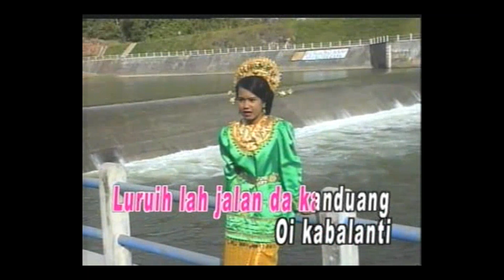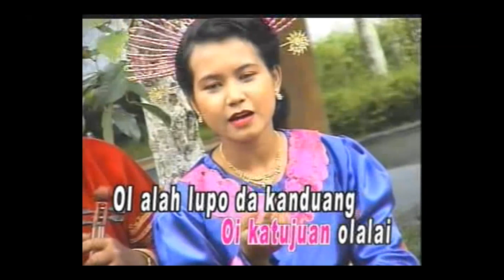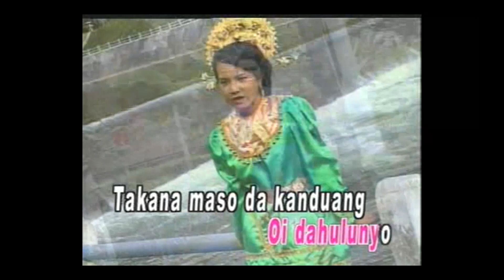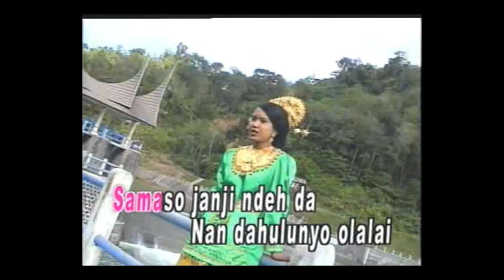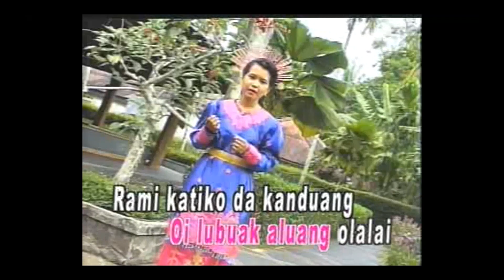Syahril "Lupo Sagalo Janji" Kesenian Minang Rabab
Kesenian Minang Rabab
Judul   :  Lupo Sagalo Janji
Artis     :  Dewi
Produser   :   Minang Record